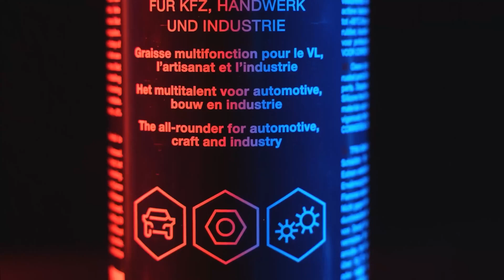S400 Full Service Lube Spray 400ml 2040 | MFO65205760|RedPoint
Redpoint is a wholesale and retail authorised distributor of automotive batteries, filters and motor oil. Since 1975 Redpoint has supplied auto parts Australia wide. Redpoint specialises in batteries, oil and filters for cars, trucks, commercial vehicles, farm equipment, boats, jet skis, golf carts, motorbikes, mobility vehicles and more.